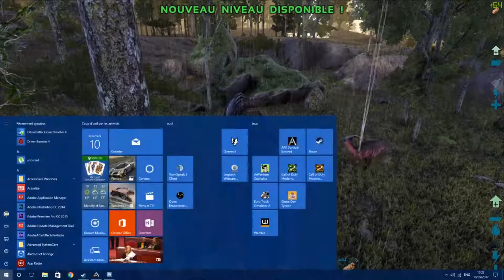[FR]ARK Survival Evolved || venez nous rejoindre[Full HD]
surtout n'hésité pas venir nous rejoindre sur le serveur le non et l'IP sont juste en dessous

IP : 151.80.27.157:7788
NOM:NEW FR PVE Les Enfant Perdu – Extinction +mods